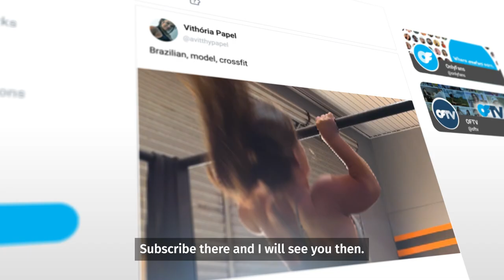Catch Up with Vithoria Papel on OnlyFans!